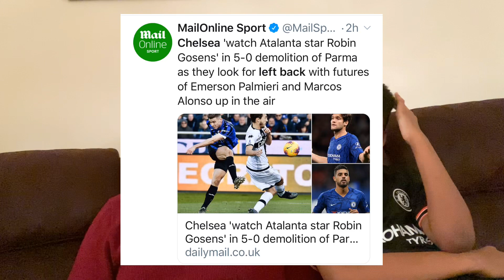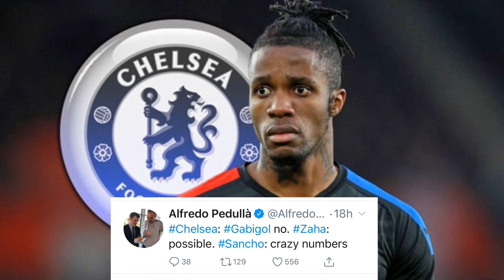CHELSEA TO SIGN MYSTERY CENTRE BACK ??? || CHELSEA TRANSFER LATEST